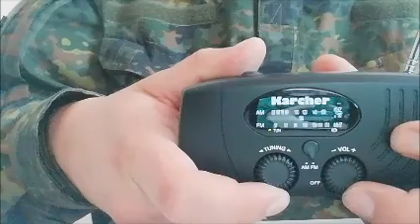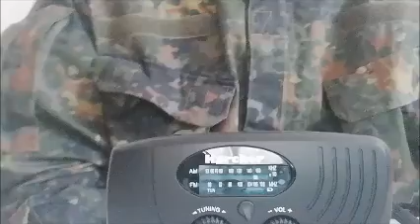Radio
Kurbelradio mit Solarpanele
AM und FM Empfang